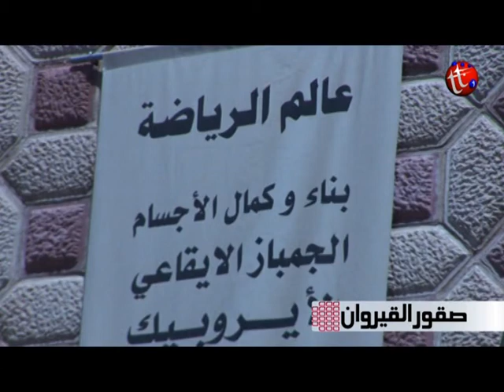صقور القيروان TT1 Sport